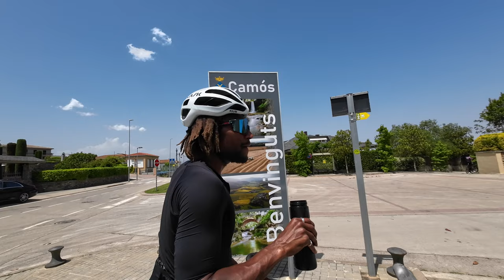He's Lived in Spain for Two Years. Does he like it? (Spain vlog)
On my way to a 250,000 year old lake, I asked my friend Will for his reaction to living in Spain. I moved to Spain from America in April, but Will has been an expat for two years!

We went to Banyoles Lake in Spain. "Tectonic movements which took place during the formation of the Pyrenees created a fault in the Empordà region, which coincides with the main axis of the Banyoles area. The lake was formed through a series of subsequent karstic phenomena in this region, specifically pluvial and fluvial erosion processes, which led to subsequent flooding" (source

On my way there, I couldn't help but be in awe by how much history Spain has!

I am just starting my journey here in Spain, so let me know which places you'd like to see me explore.

⏰ TIME STAMPS⏰
00:00 - Intro
00:12 - Where we’re going today
01:00 - Spain is beautiful!
02:15 - Catching up with Will
03:00 - Welcome to Banyoles
04:00 - Time for lunch (plus food prices)
04:50 - Pit stop at a natural fountain!
05:50 - Back on the road!
06:03 - Do I think you should go?